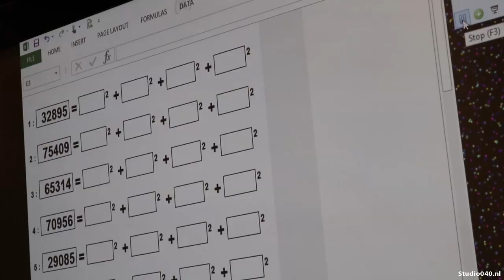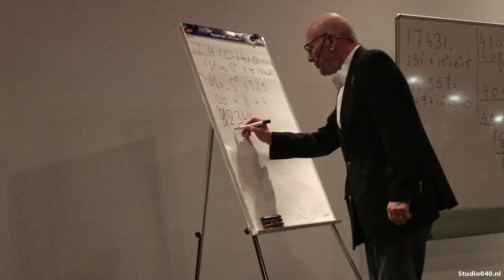Vijfde hoofdrekenwereldrecord voor 80-jarige man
De 80-jarige Willem Bouman behaalt zijn vijfde wereldrecord met hoofdrekenen in de Zwarte Doos op het TU/e-terrein.